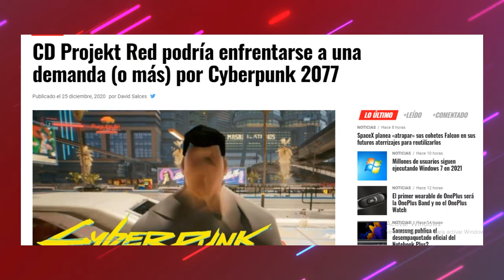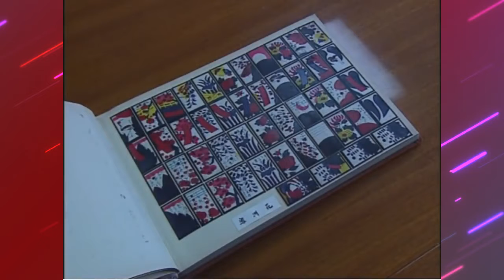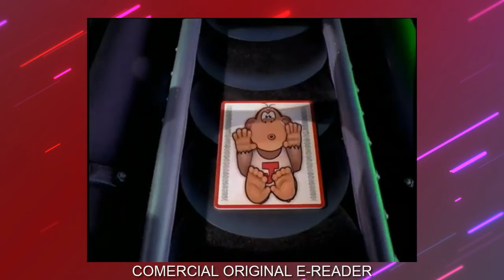Hablando de La trilogía de Donkey kong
En esta ocasión dado a que muchas cosas nuevas del año pasado no estuvieron tan buenas me he puesto a hablar un poco de lo retro y así es como inauguramos en el canal el año nuevo 2021.